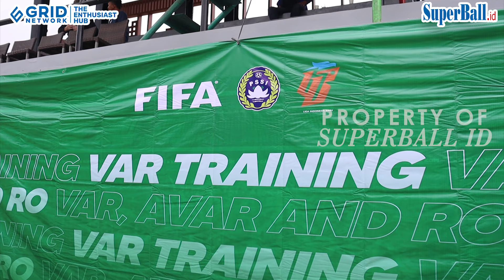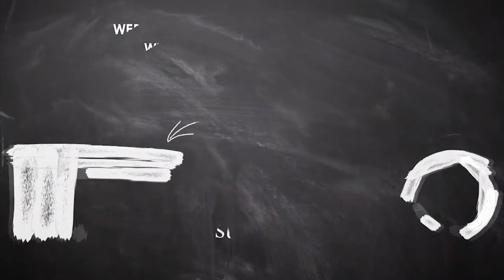Intip Yuk Proses Perkembangan VAR Untuk Wasit Di Indonesia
Sumber Video : Muhammad Alif Aziz Mardiansyah/Superball.id

Like & Follow Facebook:
Superball